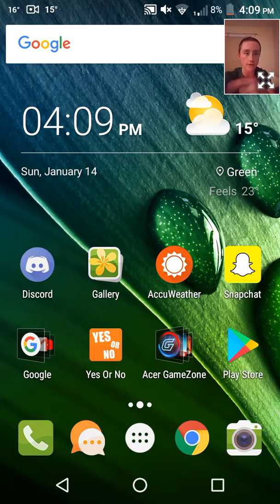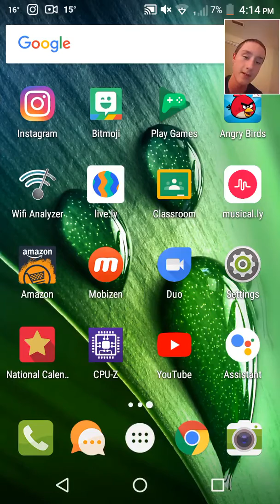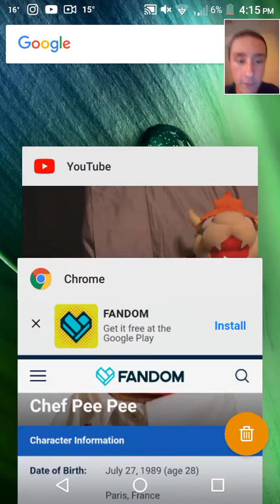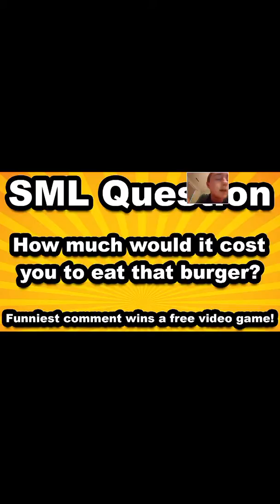SML Movie: Zombie Bowser! Reaction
Basically what I am doing if you were able to go to this description, I am reacting to an SML movie which is short for SuperMarioLogan. as you could have heard, my phone was going to die. Here is the link for the original video.